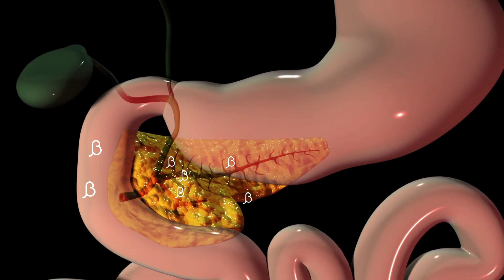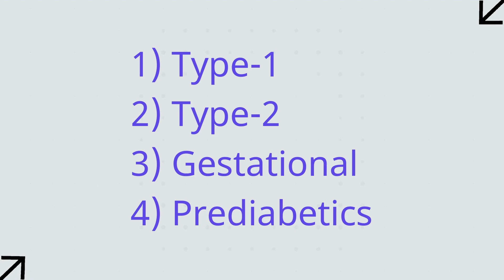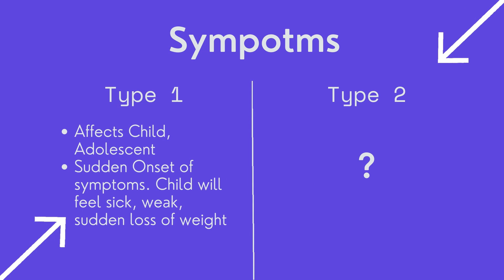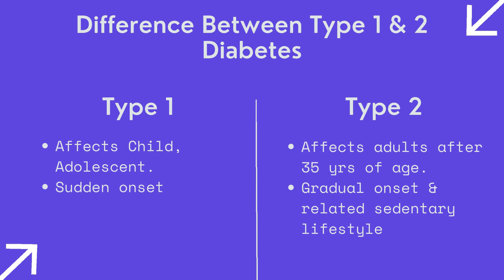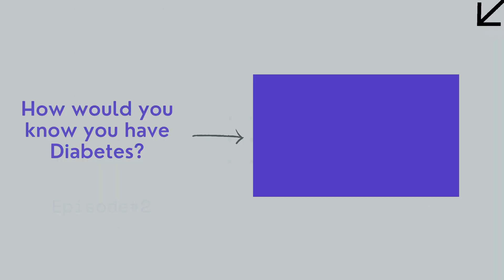डायबिटीज क्या है? Difference Between Type1 and Type2 Diabetes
Difference Between Type1 and Type2 Diabetes. In this video, we will discuss the difference between type1 and type2 diabetes.
Chapters:
00:00 Introduction
00:44 What is diabetes
2:00 Role of insulin in maintaining blood sugar level
3:06 Types of diabetes
4:23 Difference bw Type1, Type2 diabetes
7:13 Type1 vs Type2